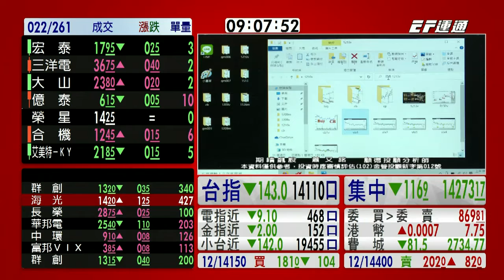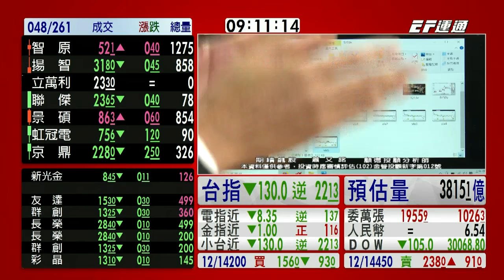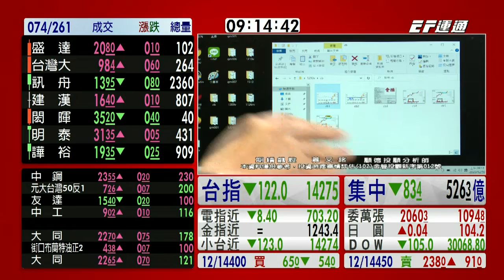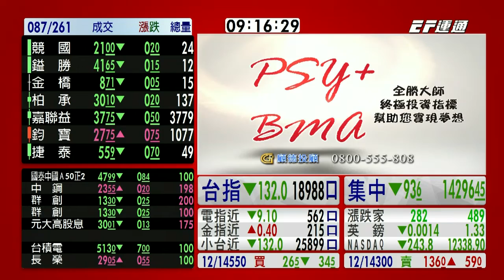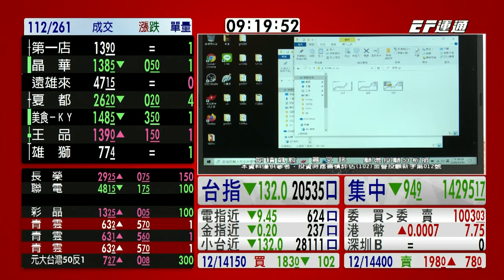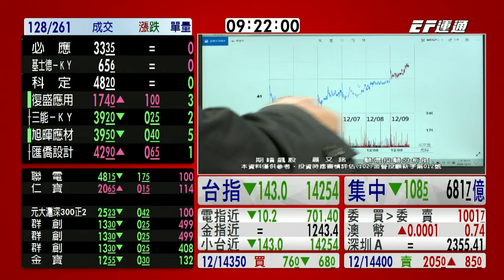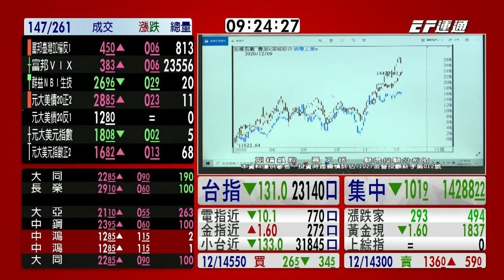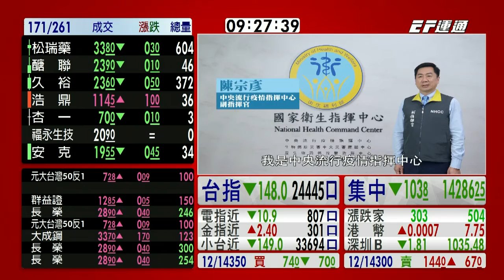20201210 0900 蕭又銘 期績飆股